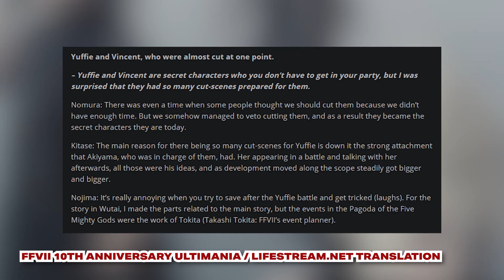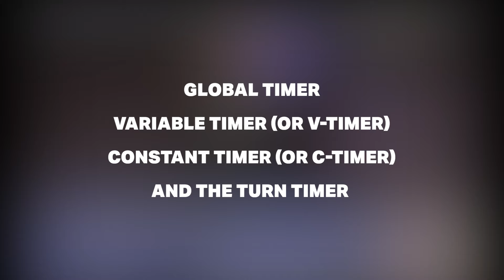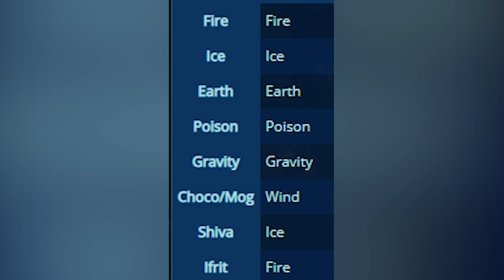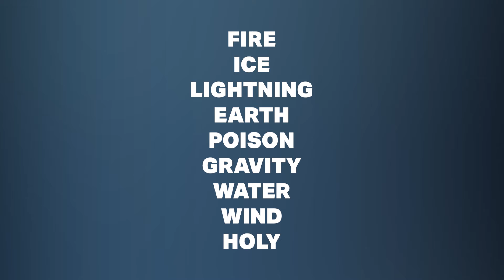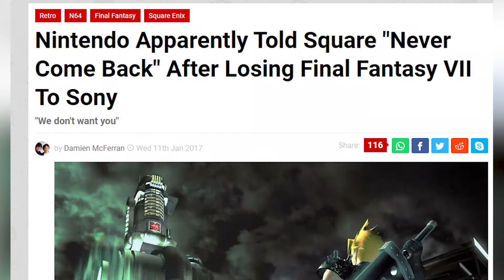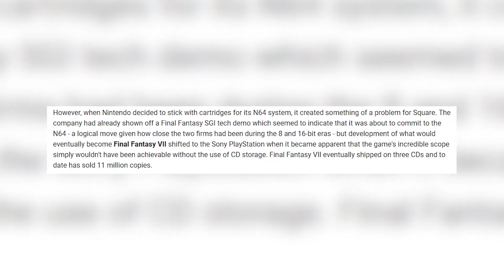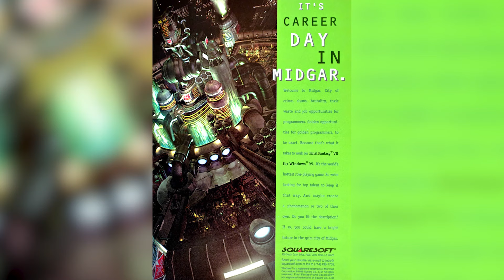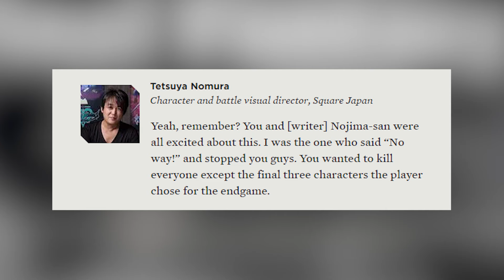7 Obscure Final Fantasy 7 Facts You Probably Didn't Know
Even though Final Fantasy 7 is over 20 years old, there are so many cool nuggets of information relating to the game's creation that of considerable interest. And this also relates to the game itself as there is so much depth, with the mechanics and allusions hidden deep within.

Within this video, we want to run-through some of the more nuanced pieces of information that are a bit more obscure, like the original plan for Yuffie and how the ATB system operates.

1. Final Fantasy 7 Yuffie Kisaragi
2. Final Fantasy 7 Kalm Incident / Nibelheim Incident
3. Final Fantasy 7 ATB System
4. Final Fantasy 7 Elemental
5. Final Fantasy 7 Advertising
6. Final Fantasy 7 Kefka
7. Final Fantasy 7 Aeris Death / Midgar Death